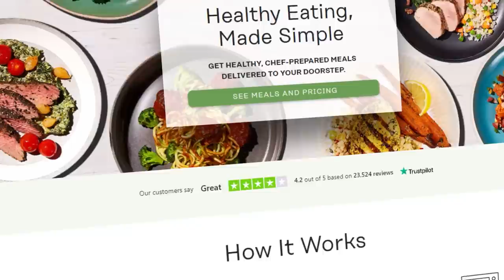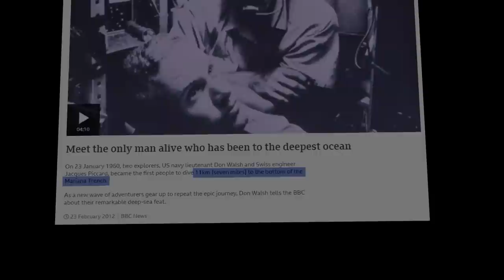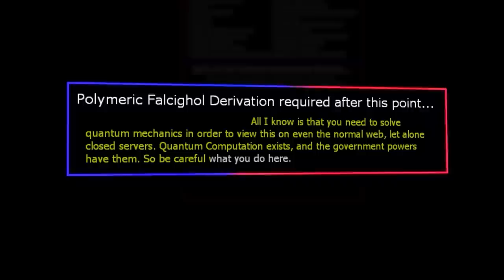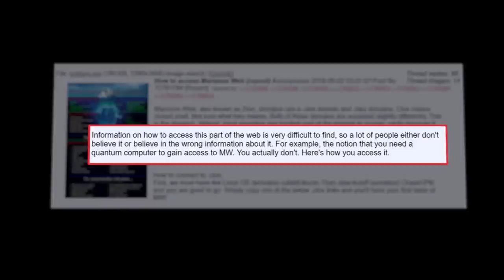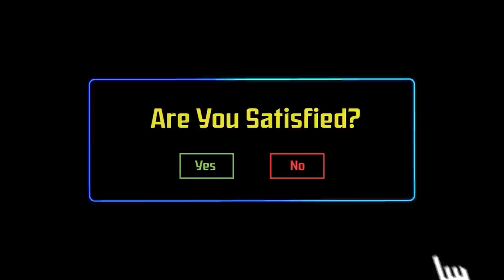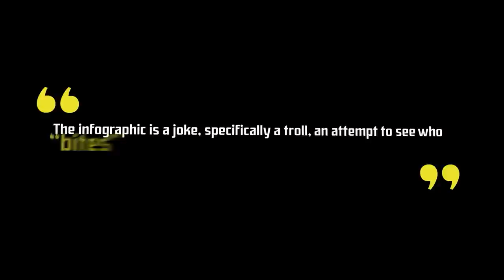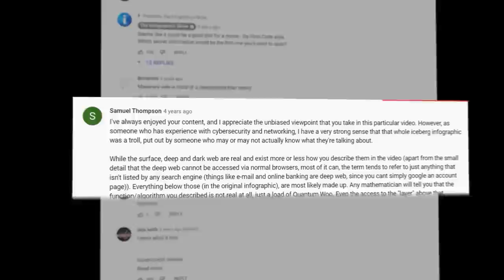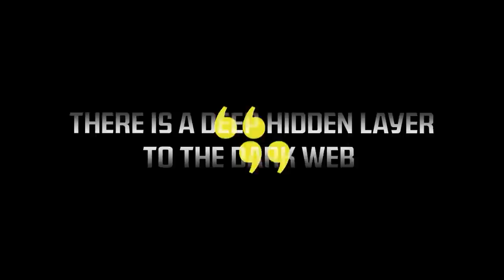Marianas Web - The Dark Web Myth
A question that is often asked about the internet is what is the dark web? Or what is the deep web? Well, most of the internet is actually inaccessible through normal browsers like google chrome or firefox. Instead you have to use a browser such as tor to gain access to this other part known as the deep web, and within that you have a deeper layer known as the dark web. Where illicit activities take place the home of cyber criminals. Is there anything beneath the dark web? Marianas Web is long said to be the darkest layer of the already shadowy dark web. It is widely known for being a place that you should not visit under any circumstance, but for all it is talked about as this dark part of the internet, there is very little information on it. So, where did it come from? What is marianas web? Is it even real? In today’s video, we do a deep dive into it, to get to the bottom of marianas web.

0:00 The Dark and Deep Web

1:52 Sponsor Segment

3:12 What is Marianas Web?

7:08 Quantum Computers & Polymerich Falcighol Derivation

9:38 User Stories

13:48 Critical Response